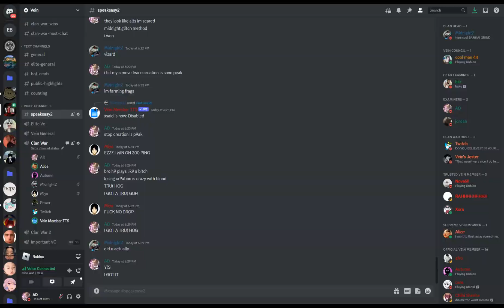I GOT THE RAREST DROP IN TYPE SOUL!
in 10 wins, ez